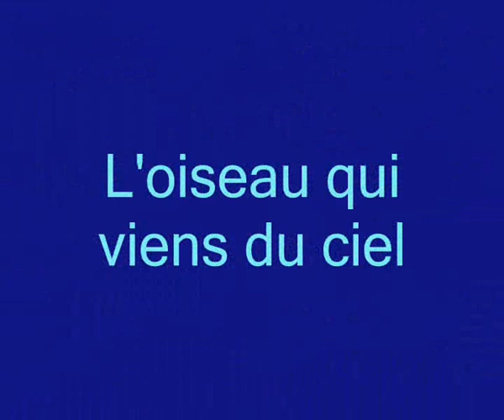l'oiseau qui viens du ciel 2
Vole vole grand l'oiseau du ciel, enmenez nous dans un autre payer !